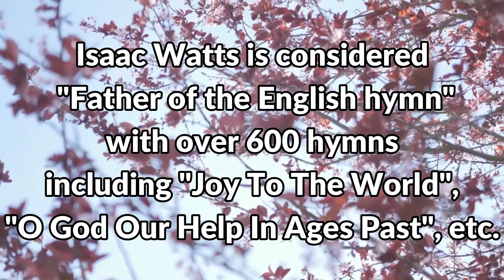At The Cross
"At The Cross" is actually the combination of two hymns;  Isaac Watt's "Alas And Did My Saviour Bleed" along with Ralph Hudson's newer "At The Cross".